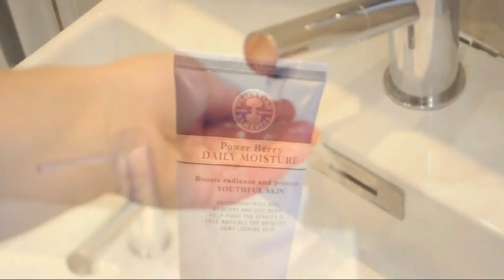DIY: Maseczka cytrynowo-sodowa na oczyszczenie i rozjaśnienie skóry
W tym filmiku pokażę, jak szybko i łatwo przygotować domową maseczkę oczyszczającą i rozjaśniającą z cytryny i sody. To naturalny sposób na pielęgnację skóry, który możesz zrobić samodzielnie w domu. Odkryj, jak te proste składniki mogą pomóc w poprawie kondycji Twojej skóry!